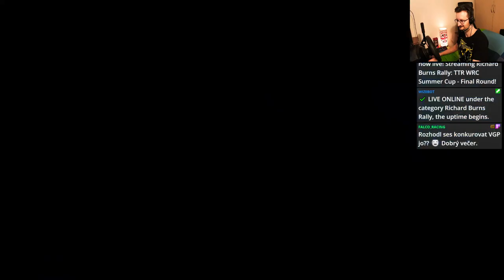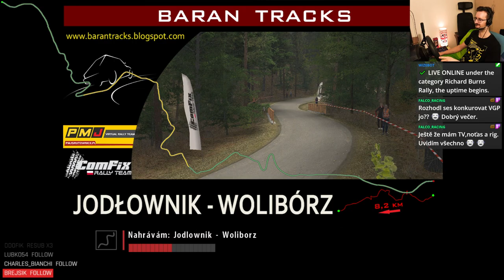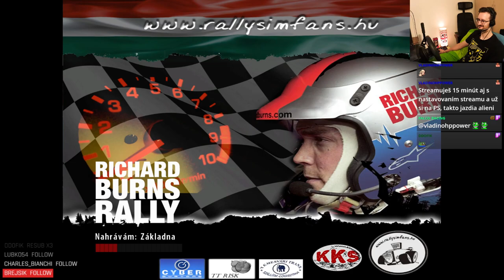TTR Summer Cup 2 - Round 7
Time To Race - WRC Summer Cup 2 (2024) Round 7